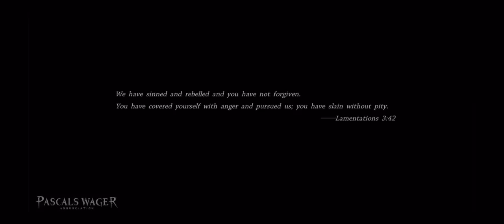PASCALS WAGER!!!TANITIM VİDEOSU!!!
Pascals Wager oyunu mobil platformu için duyuruldu.